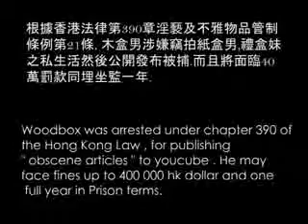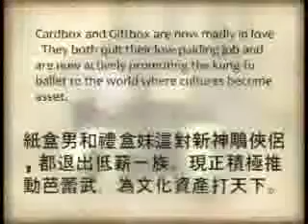《第三屆健康網上短片創作大賽》片名 : 情投意盒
隊伍 : waterskin7
最佳視覺效果公開組冠軍
最佳導演公開組其他入圍作品
最佳劇本公開組其他入圍作品